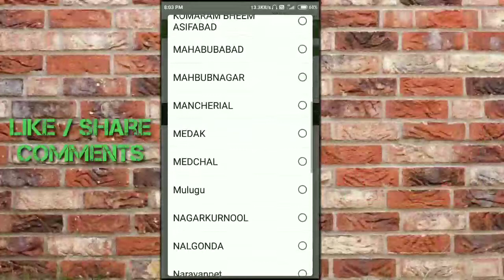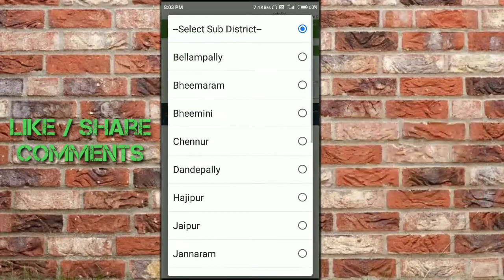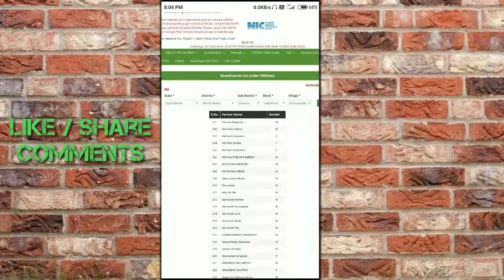Pm-kisan samman nidhi list లో మీ పేరు ఉందో లేదో చూసుకోండి 2020